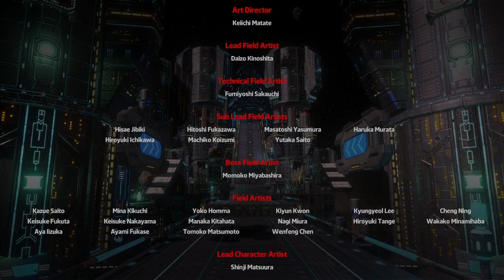So, I 100% Completed Sonic X Shadow Generations...